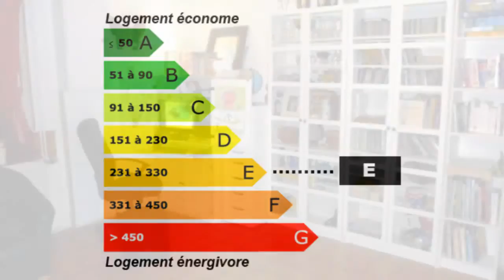Saint-Maurice Pellevoisin 3 chambres proche commerces Maiso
Pour plus de détails sur ce bien ___________________________________________________________________________________________Action Immobilier France Achat / Vente Maison Saint-Maurice Pellevoisin Lumineux lumineuse Jardin Garage Terrain Maison Surface habitable 80m² - Chambres 3 chambres - Bureau Cuisine Salle de bain DPE 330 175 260,00 € Maison Nord Nord-Pas-de-Calais 59800

Petite Maison "cosy" dans quartier sympa avec beau potentiel vous offrant Séjour, Cuisine, Bureau, 3 Chambres, SDB à l'étage, garage avec atelier + jardin bien exposé.

Energie : E

Prix : 175.260 € F.A.I.

Contactez ACTION immobilier au 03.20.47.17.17
Accueil téléphonique 7 jours sur 7 de 8h à 22h.

Nous vous proposons d'autres biens sur Hellemmes, Mons en Baroeul, Lille Fives, Lille Saint-Maurice Pellevoisin et Villeneuve d'Ascq. Retrouvez nous sur facebook Retrouvez nous sur twitter